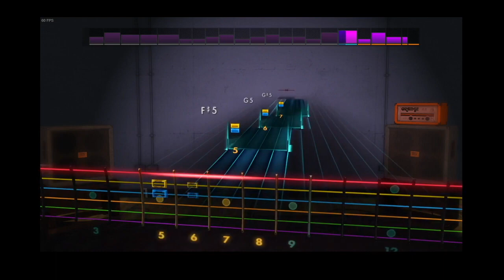Session #171 - REAL GUITAR AUDIO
In this Session I pickup the notation from “Session #169 v2 Remixed” (a combination of notation written without guitar in hand and with guitar in hand), and I edit the notation with guitar in hand. I modify the notation, rearrange, rewrite, add sections in, etc, whatever. By the last 2 songs those are my playthroughs.
This song is a work in progress. Just one guitar at the moment, perhaps too many repeating barre measures. Who knows. I can see another guitar or two arrangement added in.

I didn’t feel like hooking up the microphone for this session.